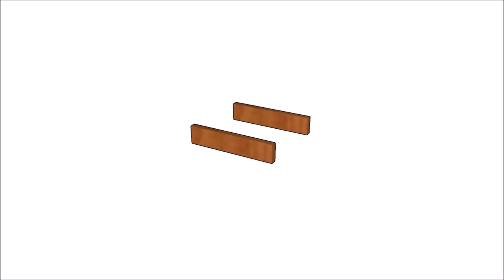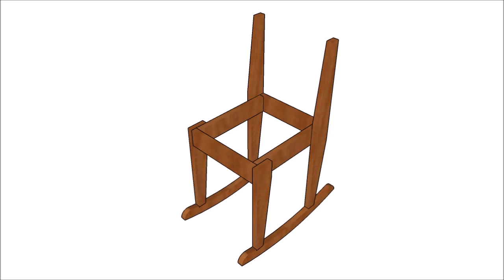Kids Rocking Chair Plans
If you want to learn more about how to build a kids rocking chair, make sure you take a look over the full project with step by step plans by clicking the link in the description.

All my projects come with step by step instructions and with a complete cut list, so you can get the job done without much effort.

This kids rocking chair is a cool project for the weekend. Any person with basic woodworking tools can get the job done and create an unique piece for the little ones.